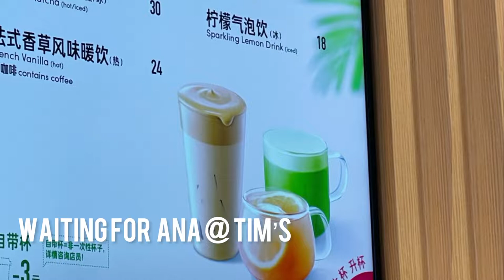DINNER WITH BFF ANA AT BI FENG TANG ~ Lockdown No More Shanghai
Met with my colleague and BFF Ana at Lalaport Mall to eat at Bi Feng Tang. Talked about Lockdown takeaways while feasting on yummy HK food. Enjoy!! ❤️🌹